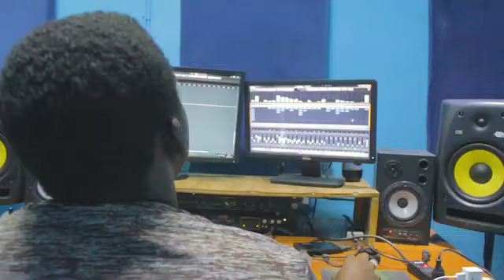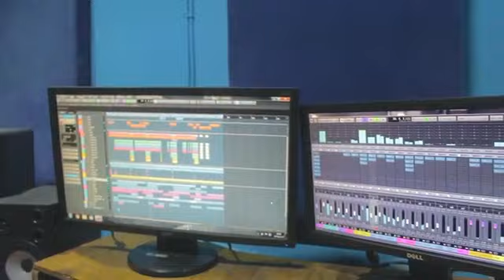real Mally ft nicky Blam ( vertrouwen)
all about entertainment check natty entertainment page @Facebook